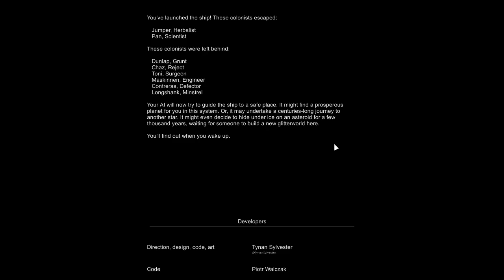RimWorld Alpha 16 The End of The Place of People #35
If you would check out this channel its skits and goofs me and friends are doing